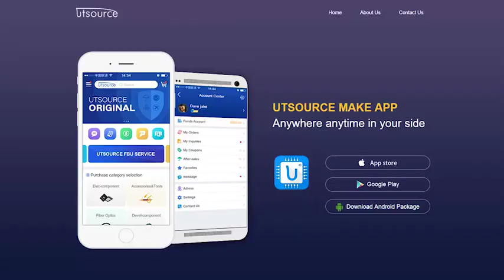6MBP30RTB060-12 IGBT-IPM (600V/30A) Module, Utsource